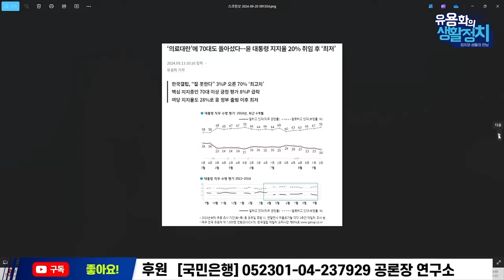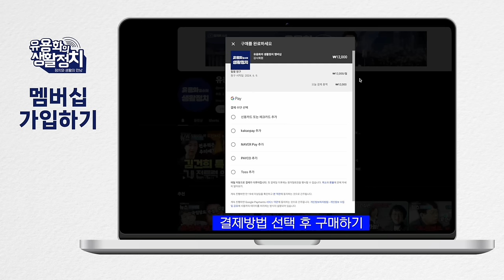이재명 거짓의혹,이제 그만해라 지겹다 /김건희의 좌불안석 윤석열에게 스트레스 풀어(김태형 심리학자)